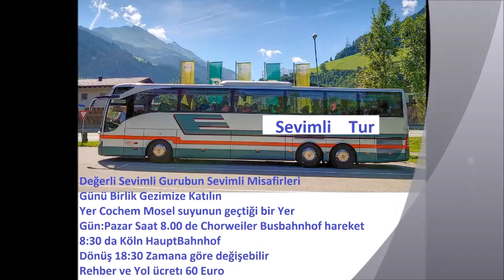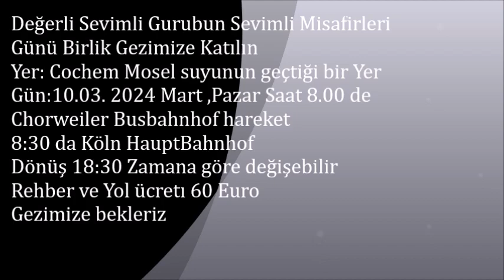Sevimli Tur cochem Gezimiz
Dünyayi gezmek görmek Hedefimiz.-